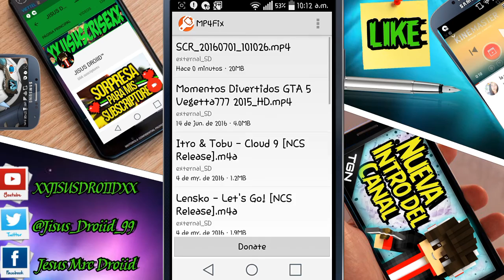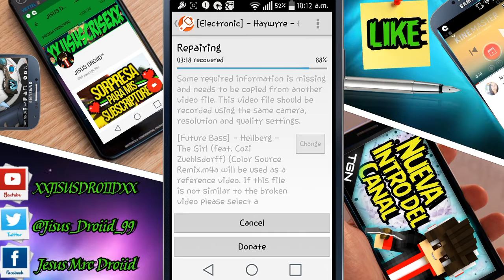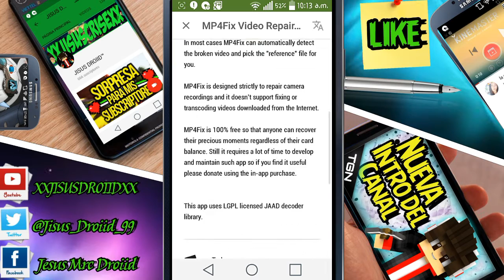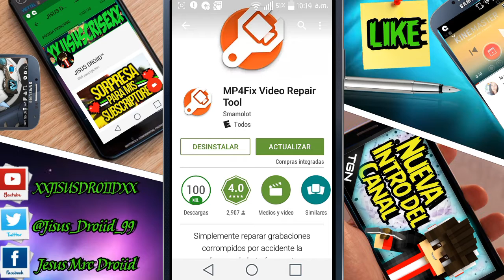|Como Recuperar Videos De Youtube| 4.0-7.0 |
└┐▒▒▒▒┌ PARA MAS VIDEOS 😄
ANTES QUE NADA SI TE GUSTO DALE CLICK EN ESTE LINK: 🎆🎄🇮🇹

CON ESA ME AYUDARIAS MUCHO PARA SUBIR MAS CONTENIDO AL CANAL CADA DIA 😄
▫̲͡ ̲̲̲͡͡π̲̲͡͡ ̲̲͡▫̲̲͡͡ ̲|̡̡̡ ̡ ̴̡ı̴̡̡ ̡͌l̡ ̴̡ı̴̴̡ ̡l̡*̡̡ ̴̡ı̴̴̡ ̡̡͡|̲̲̲͡͡͡ ̲▫̲͡ ̲̲̲͡͡π̲̲͡͡ ̲̲͡▫̲̲͡͡ |
VAMOS A LA PLAYA :3 🇮🇹🎆🌋
´´´´´´´´´´´´¶¶ AMO A MIS SUBS :3 🍪🍩☕

║(o) ♥♫ Music is Life ♫♥
╚══╝ ME GUSTA LA ELECTRO Y POP 🐼🍪🍩☕🐼🎅

77 ლ(́◉◞౪◟◉‵ლ)NOS VEMOS